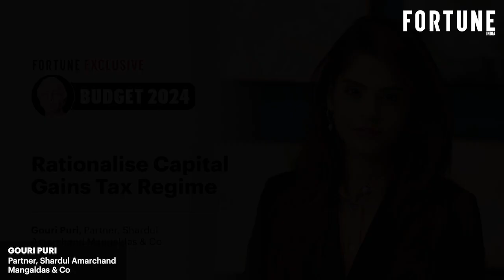Budget 2024: 15% corporate tax for mfg needs extension: Shardul Amarchand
Tax partner at Shardul Amarchand Mangaldas & Co, Gouri Puri says the upcoming budget needs to address several tax policy issues like rationalization of capital gains tax, extension of 15% corporate tax for manufacturing firms, and draft rules and guidelines for Pillar II global minimum taxation. The 15% concessional tax regime for manufacturing ended on 31 March this year. Puri said the government needs to bring more clarity on the tax treatment of Indian depository receipts. “As the Indian capital markets pick up steam, foreign companies are looking to list their shares on the Indian stock exchanges through IDRs. However, they are dissuaded by the lack of clarity on IDR taxation and the disparity between the tax treatment of listed equity shares and the IDRs, which makes IDR less tax competitive,” Puri said.